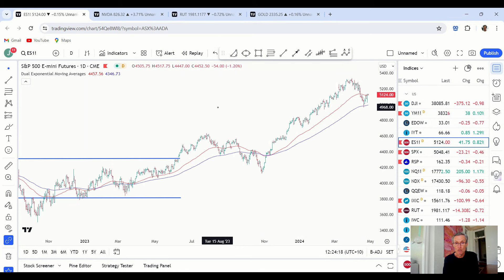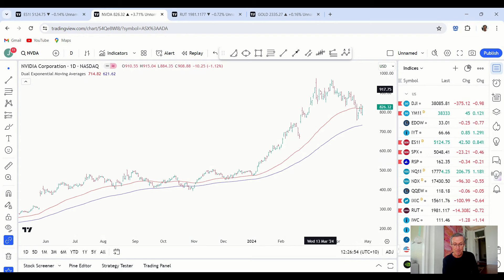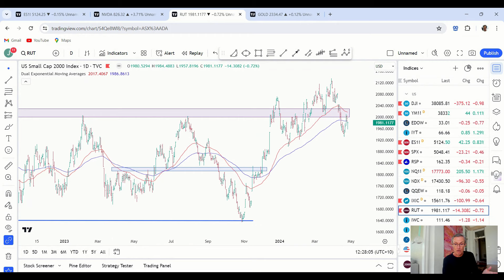SP500 Has Done This ONLY 10 Times Since 1950 (What Happens Next) | Stock Market Technical Analysis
🌟 Trade the Trend is a weekly video about where the stock market is heading. It's for investors and traders looking for technical analysis of the SP500, ASX 200, as well as stock markets and commodities markets in general.

00:00 Intro
00:30 SP500 gives a positive sign (But...)
01:50 This is the 10th time SP500 has done this since 1950
04:00 Look what happened after previous record runs
06:10 Did you see this coming (the FOMO crowd didn't)?
09:00 This is the play in small caps now

Jason uses price action analysis and trend following techniques to help you piece together the world's biggest puzzle. Whether you're a beginner or a seasoned pro, you'll get insights that many commentators miss.

💰 You'll feel like you're part of a hedge fund strategy meeting!

If you want a time tested approach to trading shares, investing in the stock market, and managing your share portfolio, then learn from Jason McIntosh at Motion Trader.

Tune in, and put Jason's 3 decades of experience on your side.

The material on this YouTube channel is general in nature. It does not constitute personal investment advice or personal trading advice. Any advice provided is general advice only and does not take into account an individual’s risk profile or financial situation. Trading involves the risk of loss as well as the potential of profit. You should seek independent financial advice in deciding if trading is appropriate for you. Please also consider the appropriateness of the views in this video in terms of your own objectives, financial situation or needs, and where appropriate seek personal advice. As always, past performance is not indicative of future performance. Jason McIntosh is an Authorised Representative (AR No. 1274211) and Motion Trader Pty Ltd is a Corporate Authorised Representative (CAR No. 1274210) of Shartru Wealth Management Pty Ltd ABN 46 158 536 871, AFSL 422409. For more information about Motion Trader and our Financial Services Guide go